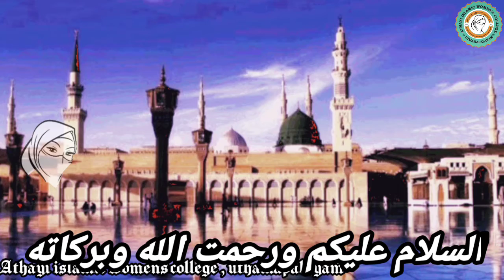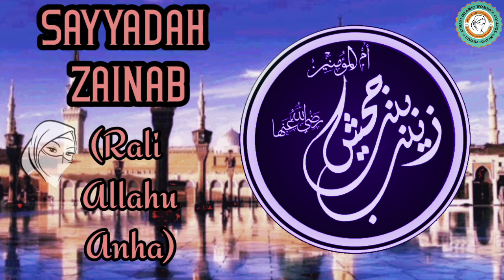Women around the messenger |ummul Mumineen ZAINAB rali | أم المؤمنين زينبب | உம்முல் முஃமினீன் ஜைனப்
உம்முல் முஃமினீன் ஆயிஷா ரலி
ஸவ்தா ரலி | UMMUL MUMINEEN SAYYIDHA SAWDAH RALI |